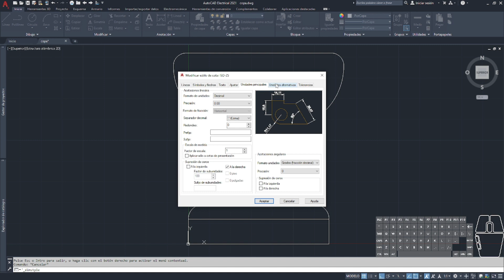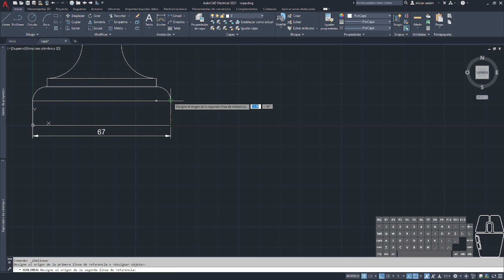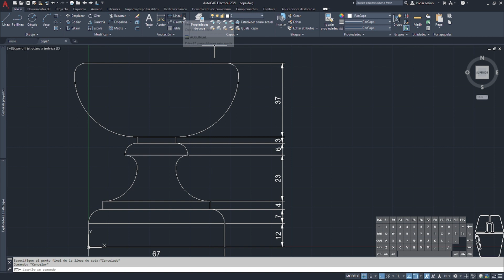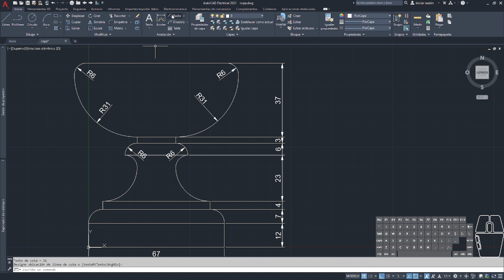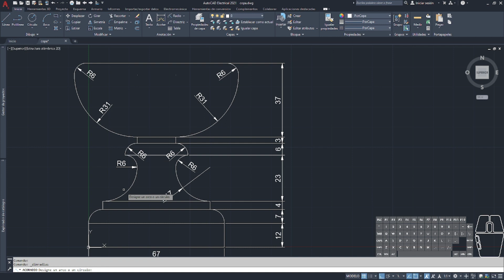S5-S6 : STEAM - AutoCAD 2 - Copa